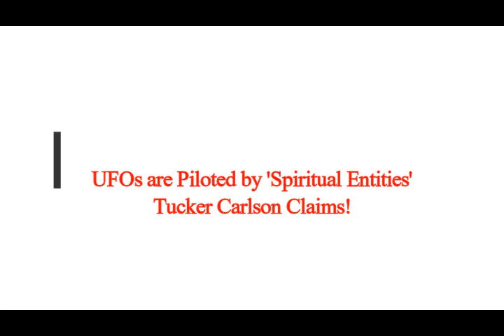UFOs are Piloted by 'Spiritual Entities' Tucker Carlson Claims!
3) FACEBOOK:  f / mlordandgod2..  .!
4)TWITTER:      / mlordandgod​​​​​​..  .